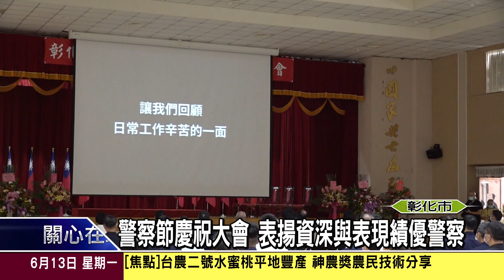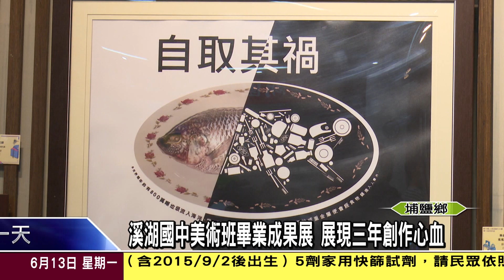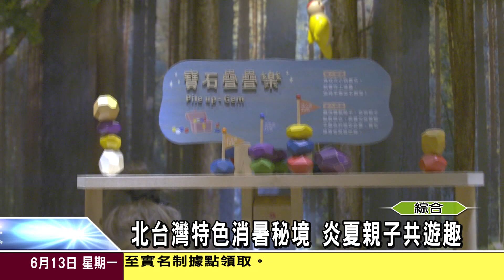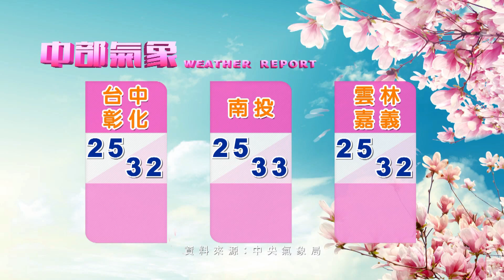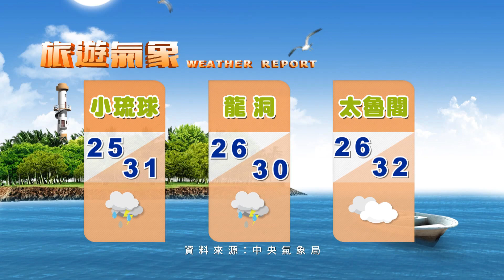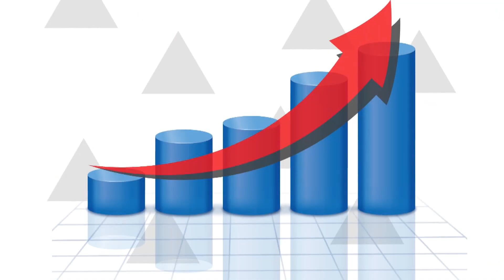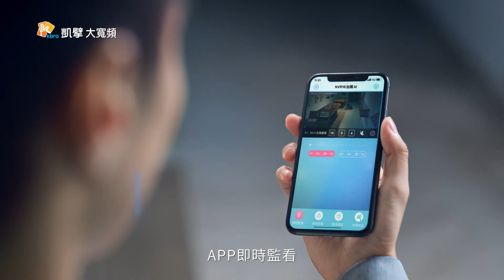1110613大彰化新聞